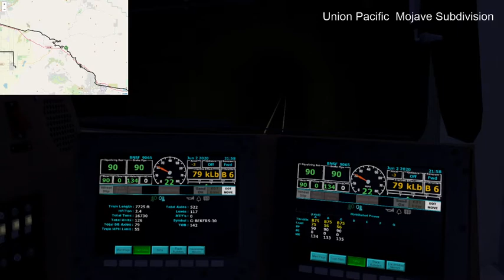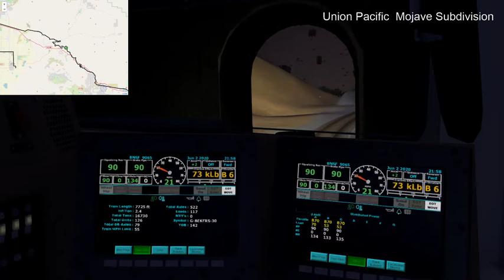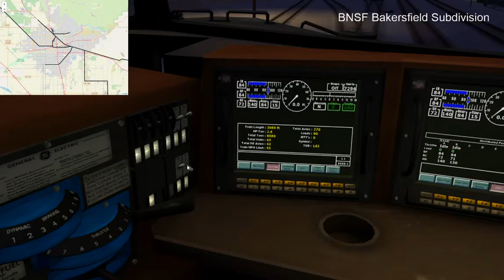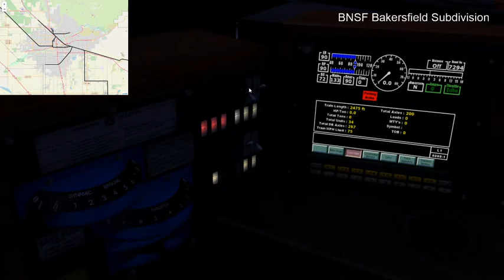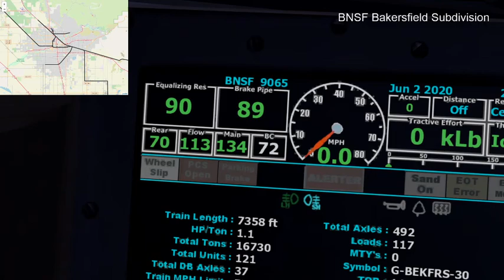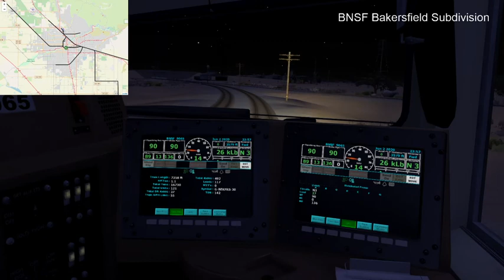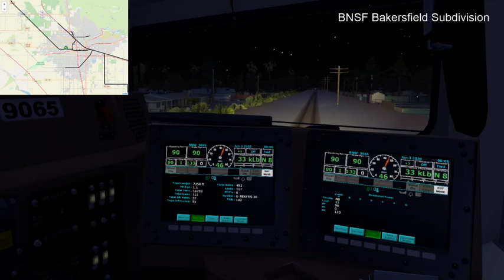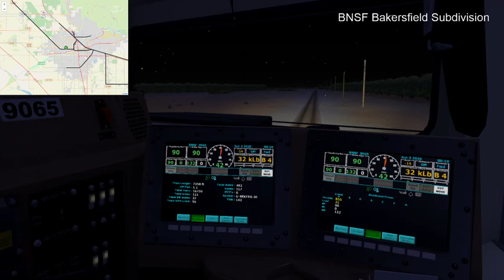G-BEKFRS-30 | BNSF 9065 - SoCal - Depot+ | Rowan, Mojave Sub to Una Bakersfield Sub 02/06/20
BNSF G-BEKFRS-30 | BNSF 9065 West
Benkelman, Nebraska to Fresno California (Penny Newman Grain)

HIGHLIGHTS

5:12 Clear Signal Departing North Rowen
11:44 Clear Signal South Cliff
15:40 Approach Medium Signal North Cliff
18:49 Clear Signal Bealville
21:57 Clear Bealville Cross Over - Passing Tied Down Train
26:18 Clear Signal at Allard
35:07 Clear Signal South Caliente - Good view of the entire train on the loop.
39:59 Approach Medium North Caliente
46:54 Clear Signal South Illmon
50:13 Clear Signal North Illmon
53:08 UP Defect Detector 328.6
53:47 Diverging Approach Medium at Bena, Main Track to Main 2, Train tied down on Main 1
55:17 Defect Detector - NO DEFECTS!
57:43 Clear Signal at Sandcut, North Track
1:02:24 Passing thru Edison California
1:04:51 UP Defect Detector 318.8
1:06:46 Defect Detector - NO DEFECTS!
1:15:16 Diverging Clear Signal, Kern Junction entering BNSF Bakersfield Subdivision
1:23:20 Arriving at BNSF Bakersfield, lining switches from Main 1 to Main 2 and then into the Yard.
1:30:22 Cutting out mid train DPU's for set out at BNSF Bakersfield
1:44:43 Cutting out rear train DPU's for setout at BNSF Bakersfield
1:52:01 Running setout locomotives to storage track
2:03:41 Preforming train brake integrity test.
2:07:08 Good brake test
2:11:13 Departing Bakersfield Yard Westbound
2:14:38 Crossing over Main 2 to Main 1 at CP Gomez
2:22:33 Clear Signal CP Lopez Main 1 to Single Main
2:29:28 Diverging Approach East Una
2:35:03 Tied Down at West Una Siding.